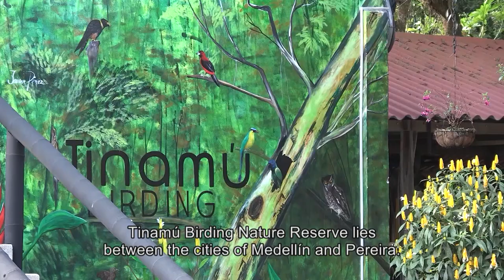Documentary: The amazing nature of central Colombia first episode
Documentary on the rich flora and birdlife of central Colombia, co-produced by Plattelands TV Belgium.
Dutch commentary with English subtitles.